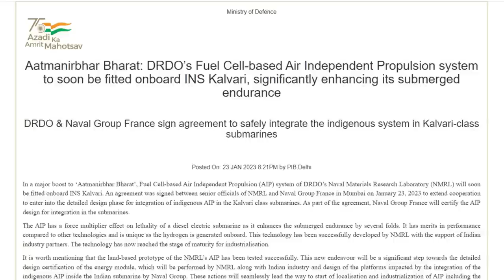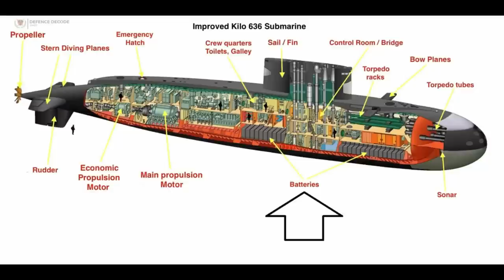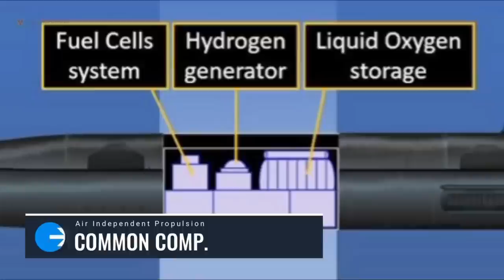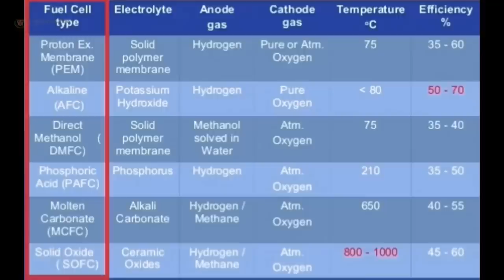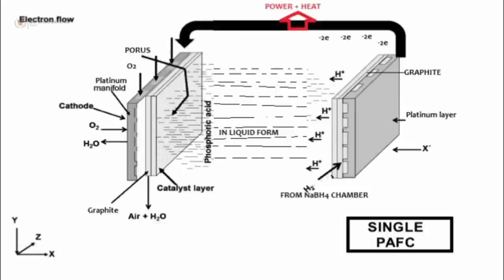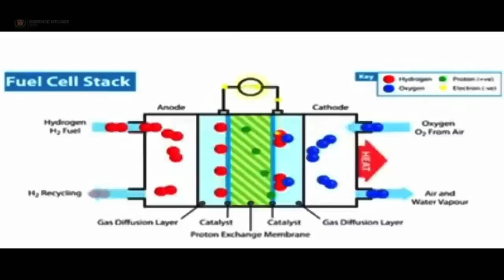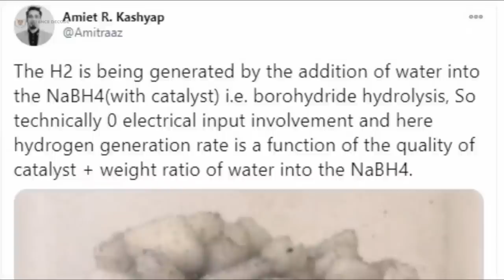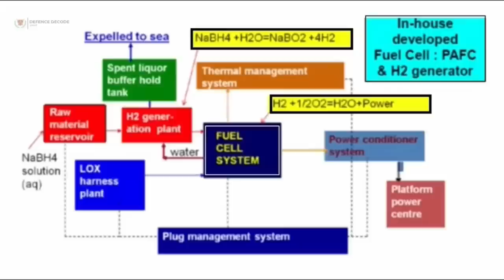Deal Signed for DRDO AIP integration on kalvari class submarines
In a major boost to ‘Aatmanirbhar Bharat’, Fuel Cell-based Air Independent Propulsion (AIP) system of DRDO’s Naval Materials Research Laboratory (NMRL) will soon be fitted onboard INS Kalvari. An agreement was signed between senior officials of NMRL and Naval Group France in Mumbai on January 23, 2023 to extend cooperation to enter into the detailed design phase for integration of indigenous AIP in the Kalvari class submarines. As part of the agreement, Naval Group France will certify the AIP design for integration in the submarines.

ˍˍˍˍˍˍˍˍˍˍˍˍˍˍˍˍˍˍˍˍˍˍˍˍˍˍˍˍˍˍˍˍˍˍˍˍˍˍˍˍˍˍˍˍˍˍˍˍˍˍˍˍˍˍˍˍˍˍˍˍˍˍˍˍˍˍˍˍˍˍˍˍˍˍˍˍˍˍˍˍˍˍˍˍˍˍˍˍˍˍˍˍˍˍˍˍ